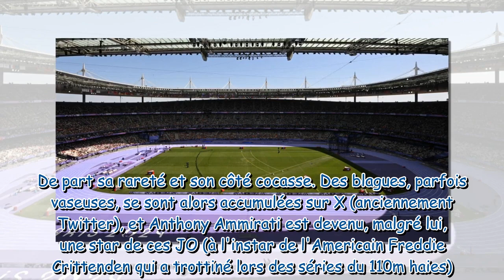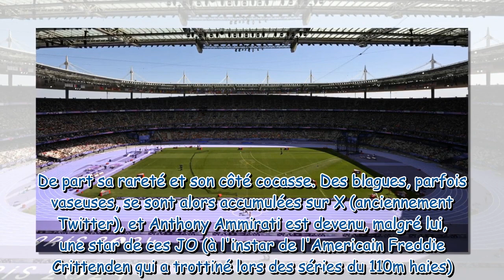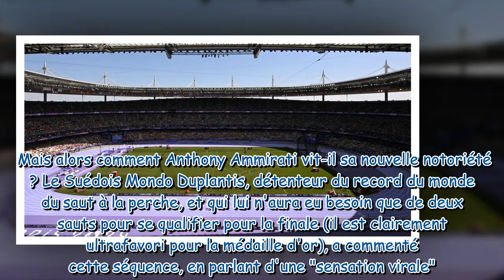JO de Paris 2024 voici la folle raison pour laquelle cet athlète français va louper la finale du s